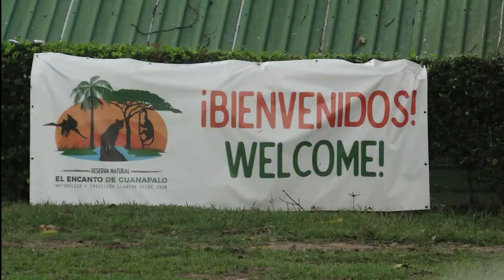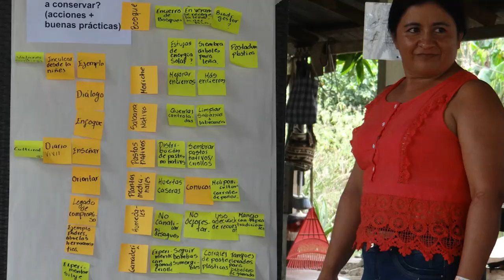Conmemorando una década de amistad en la sabana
Fue en junio de 2012 que, junto a Laura, Renzo y Ernesto de la Fundación Cunaguaro, empezamos a recorrer los rincones del Llano. En años anteriores, la belleza de las sabanas las contemplamos desde el aire, pero solo hasta hace diez años aterrizamos allí y palpamos más de cerca la belleza de la Orinoquia colombiana.

Una década mas tarde, hemos sido acogidos por el llanero por lo que la bandada se ha hecho más grande y diversa, con sueños compartidos y muchos momentos especiales. Diez años más tarde contamos con diferentes socios tales como la Asociación de Becarios del Casanare, Fundación Camaná, Fundación Cunaguaro, Mesa de Ganadería Sostenible de Casanare, TNC, entre otras instituciones que nos han brindado su apoyo. Y quienes nos abrieron las puertas de sus predios, el calor de su hogar y el cariño llanero, las familias Arenas Parada, Arismendy Martínez, Barragán Plata, Hernández Pelayo, Morales, Salazar Duarte, Omaña, Parada Chamarraby, Parada Rodríguez, Sandoval Olaya, Salazar Duarte y Zambrano. No podemos dejar de mencionar a esas instituciones que nos han brindado la mano para llevar a cabo nuestro trabajo en esta década: Ecopetrol, Fundación Bobolink, Manomet, Programa Riqueza Natural, Servicio Forestal de los Estados Unidos, Servicio de Pesca y Vida Silvestre de los Estados Unidos entre otros donantes a través de BirdLife International. Gracias a todos ellos, pero, sobre todo, gracias gente linda del Llano.